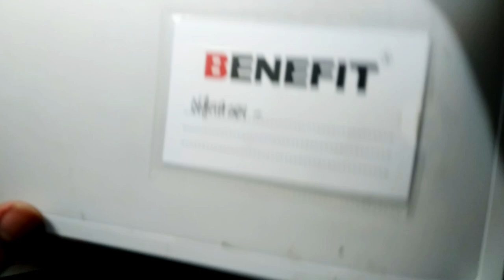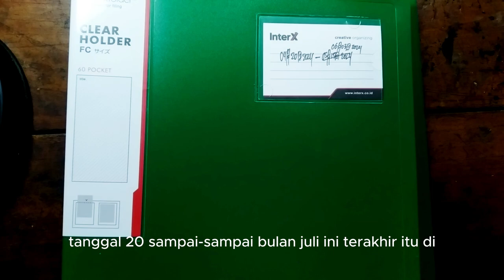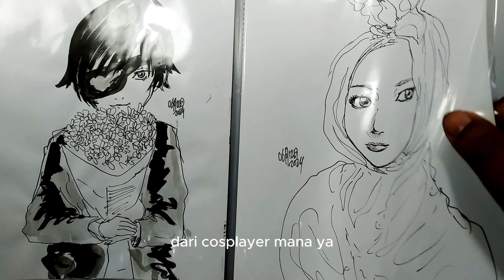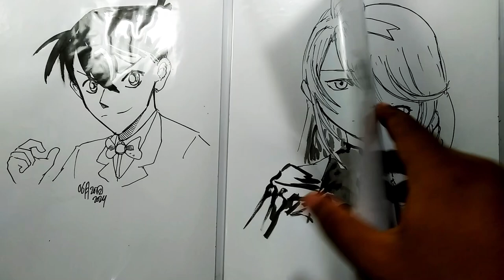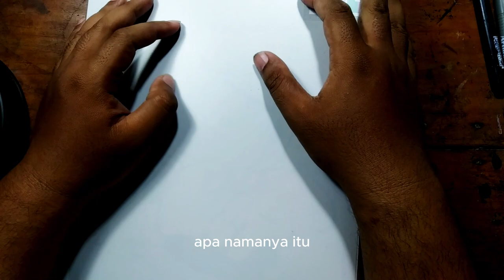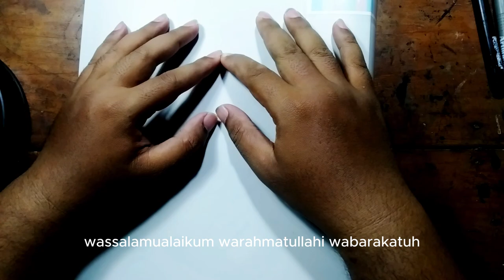Menggambar 5 menit setiap hari selama setahun!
Hasil dari 3 bulan terakhir menggambar 5 menit selama 1 tahun. Saya akan terus menggambar dan menantikan hasil dari gambarnya selama satu tahun ke depan.

anime
anime drawing
chainsawman
draw chainsawman
draw chainsawman live
live drawing anime
draw anime live
live anime drawing
draw chainsawman true form
draw pochita true form
makima
power
anime art
anime style
vertical live anime drawing
denji
pochita
draw denji
naruto
itachi
sasuke